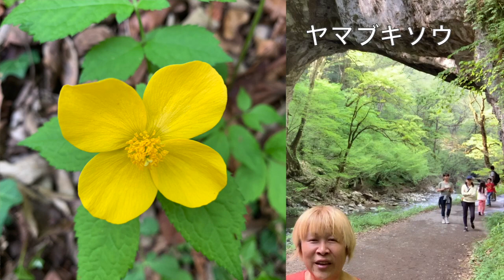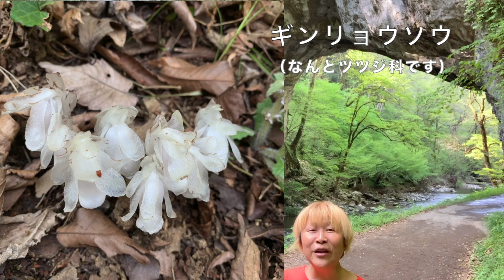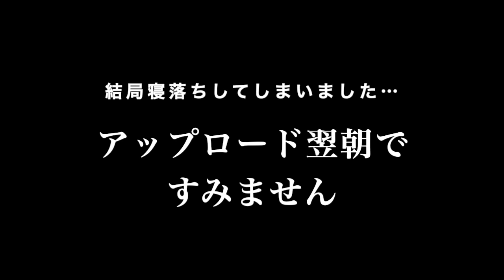【#0095】ＧＷ旅行５日目は上帝釈峡で雄橋！ ラショウモンカズラにギンリョウソウ！ そして至宝の食事！【角屋旅館】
母とのGW旅行5日目は広島県の名勝上帝釈峡での連泊中日、国内最大級の天然橋・雄橋（おんばし）に行き、その前後の遊歩道でたくさんお花も愛でました。いくつか人生初見のお花もありましたが、なかでもギンリョウソウは最大のサプライズ！ そしてもちろん、角屋旅館の絶品お食事もレポートしています。